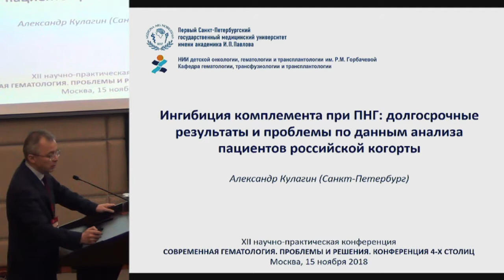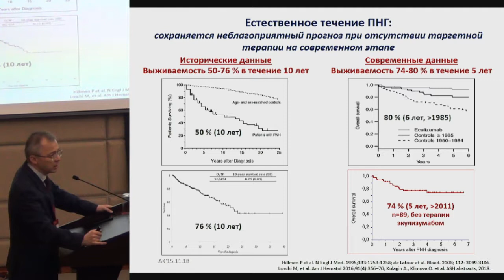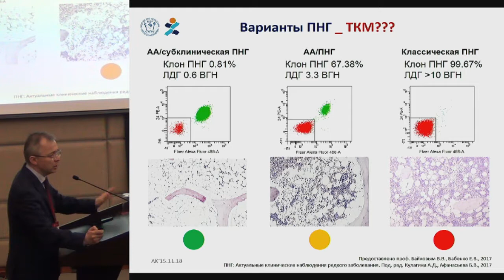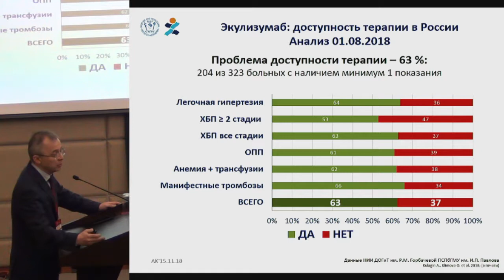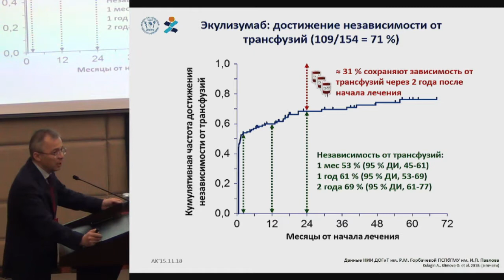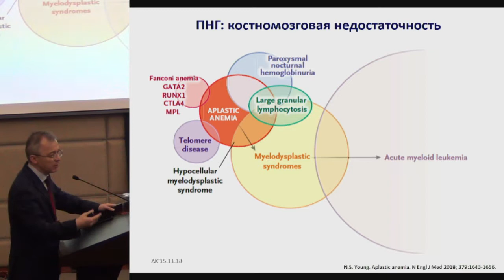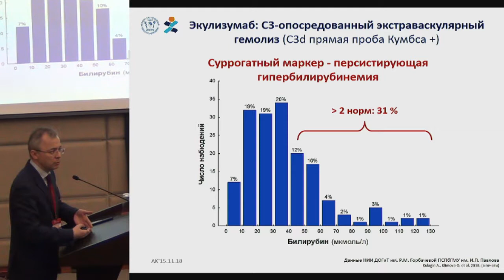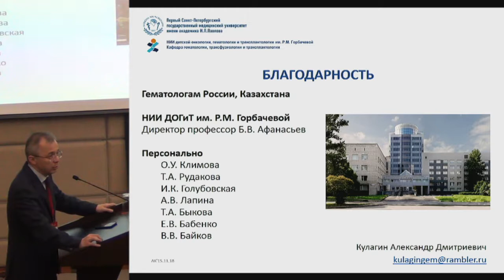Кулагин А.Д., Ингибиция комплемента при ПНГ: долгосрочные результаты и проблемы по данным..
15-16 ноября 2018 года.
XII Научно-практическая конференция.
«Современная гематология. Проблемы и решения»

15 ноября 2018 года.
Здание Правительства Москвы.
Малый конференц-зал.

Сопроводительная терапия в онкогематологии.

Кулагин А.Д., Ингибиция комплемента при ПНГ: долгосрочные результаты и проблемы по данным анализа пациентов российской когорты.